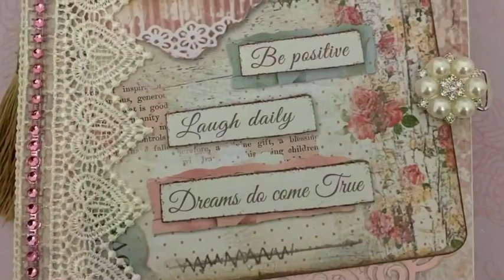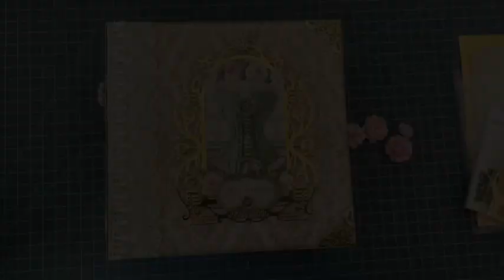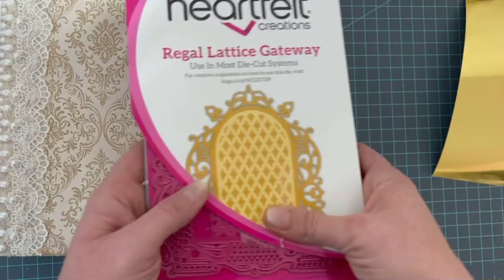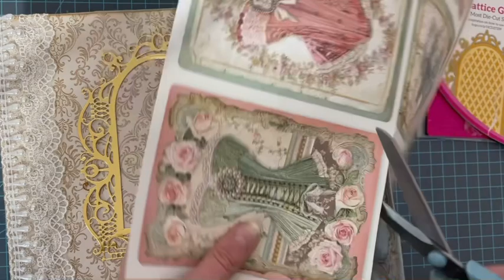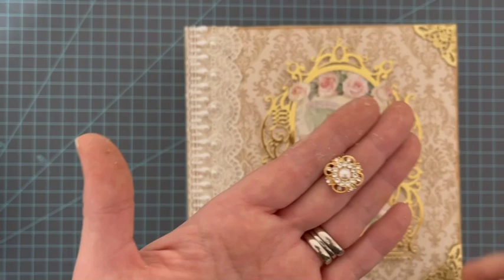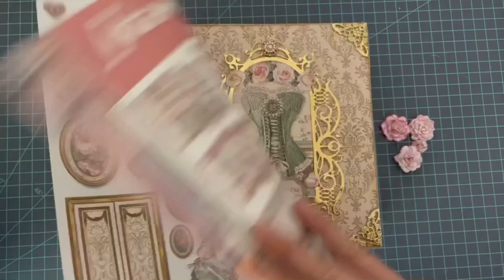Tutoriel partie 2 album stamperia princess : la couverture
Hello hello

Bisous bisous 🥰
Hélène